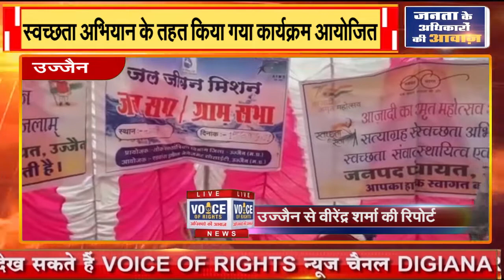उज्जैन || स्वच्छता अभियान के तहत किया गया कार्यक्रम आयोजित